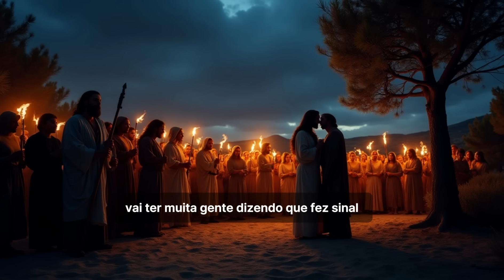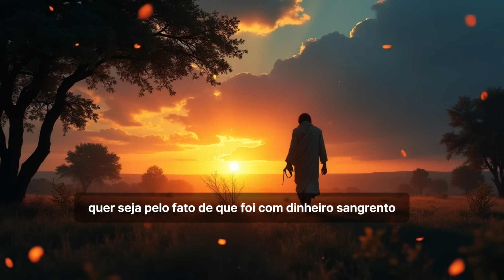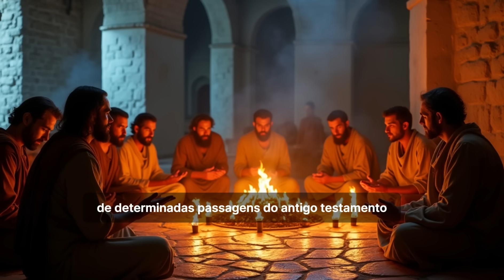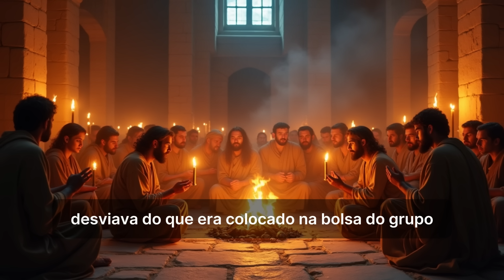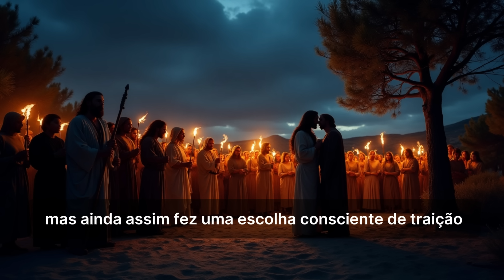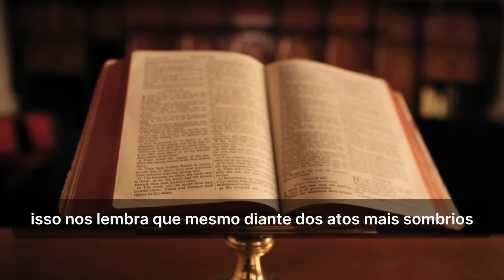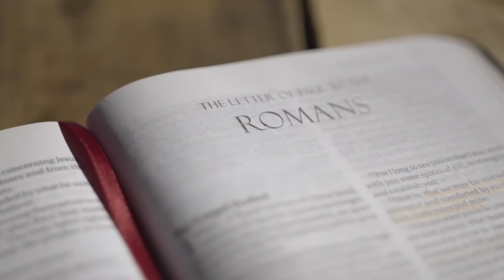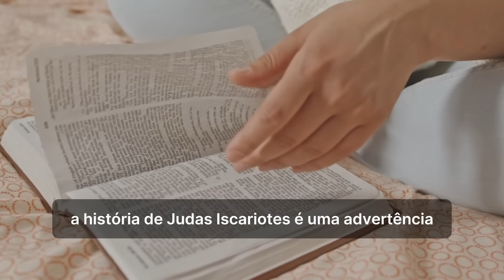COMO JUDAS ISCARIOTES MORREU APÓS TRAIR JESUS CRISTO POR 30 MOEDAS ! PASTOR AUGUSTUS NICODEMUS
✅ 💰 Monetize Seu Canal Rápido e Fácil! 💰
Está pronto para faturar com seu conteúdo? Descubra as estratégias eficazes para monetizar seu canal no YouTube em tempo recorde!
📈 Garanta seu acesso ao curso e comece a lucrar agora mesmo! 📈

O Reverendíssimo Pastor Augustus Nicodemus Lopes é uma figura proeminente no cenário evangélico brasileiro, conhecido por sua atuação como teólogo, pregador e pastor. Nascido em 1946, Nicodemus se destaca pela sua profunda capacidade de ensinar e comunicar a mensagem do Evangelho, além de sua dedicação ao ministério e ao desenvolvimento da Igreja. Ele é membro da Igreja Presbiteriana do Brasil e tem se envolvido em diversas iniciativas, incluindo a formação de líderes e o fortalecimento de comunidades cristãs. Com formação em teologia e uma vasta produção literária, que inclui livros que abordam temas teológicos, bíblicos e pastorais, Augustus Nicodemus é respeitado tanto por suas contribuições acadêmicas quanto por seu testemunho pessoal de fé. Seu estilo de pregação é caracterizado por uma abordagem clara e acessível, frequentemente enfatizando a importância da Palavra de Deus e a relevância do cristianismo na vida cotidiana. Ele continua a ser uma voz influente e respeitada no meio cristão, impactando a vida de muitos fiéis ao longo de sua carreira.

 o fim de Judas Iscariotes, após sua traição a Jesus Cristo, é uma narrativa trágica e cheia de ensinamentos sobre a gravidade do pecado e a natureza da apostasia. Após entregar Jesus por trinta moedas de prata, Judas se viu consumido pela culpa e pelo arrependimento. Em Mateus 27:3-5, está escrito que ele retornou aos sacerdotes, lamentando sua traição, e, em desespero, acabou cometendo suicídio. Seu fim, portanto, é visto como uma representação do resultado devastador do pecado não arrependido e da falta de verdadeiro entendimento da graça de Deus.

Judas não apenas traiu o próprio Senhor, mas também se deixou levar por suas próprias ambições e desejos. Sua escolha de traição revela a profundidade da corrupção do coração humano e a necessidade de uma redenção real. A história de Judas nos adverte sobre os perigos de agir em desobediência a Deus e de se afastar do caminho da fé verdadeira.

Embora Judas tenha estado em proximidade física com Jesus e participasse de Seu ministério, sua traição culmina em um trágico destino, simbolizando a severidade da separação de Deus que ocorre quando se opta por rejeitar a verdade divina. Na visão reformada, o fim de Judas serve não apenas como um alerta sobre as consequências do pecado, mas também como um lembrete urgente da necessidade de buscar a verdadeira justiça e misericórdia que só podem ser encontradas em Cristo.

O que Jesus disse a Judas antes de trair?
O que Judas ganhou por trair Jesus?
Qual foi o pecado de Judas?
O que aconteceria se Judas não tivesse traído Jesus?
Onde está escrito que Judas se arrependeu?
Porque Jesus escolheu Judas mesmo sabendo que ele iria trair?
Como Jesus reagiu à traição de Judas?
O que aconteceu com Judas depois de trair?
Como Jesus revelou o traidor?